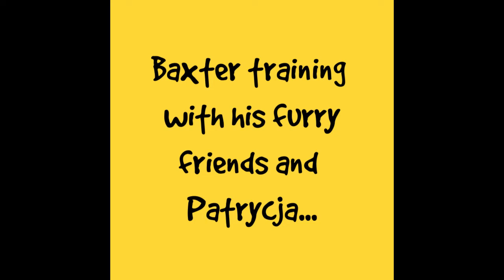Dogs Trust Newbury - Baxter training with Patrycja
Lovely Baxter has found his forever home! Patrycja our CC2 Trainer goes visits Baxter’s home to check on his progress, and suggests ways to improve his confidence further.